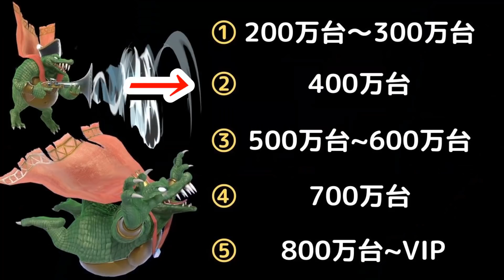【非VIP】世界戦闘力別に解説してみた【簡易解説】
戦闘力200万からスタートしてVIP到達までの各戦闘力帯を見てきたので、
まとめと言うか総集編というか、まあそんな感じです。

↑これからTwitterも積極的に活用（呟いてく）していくんで